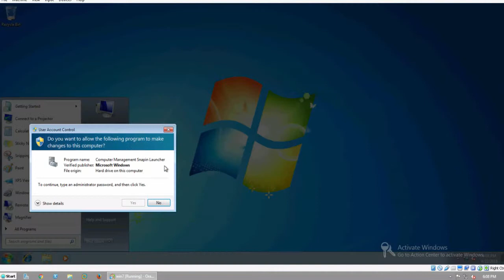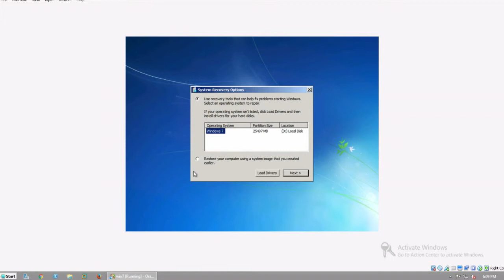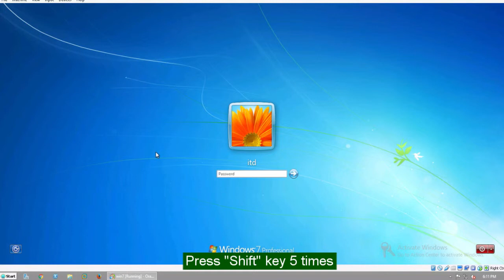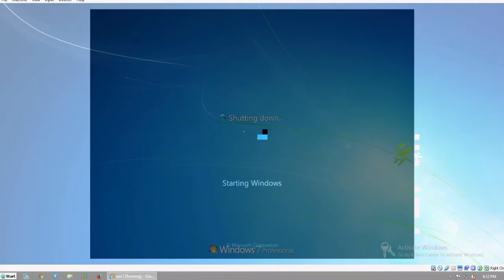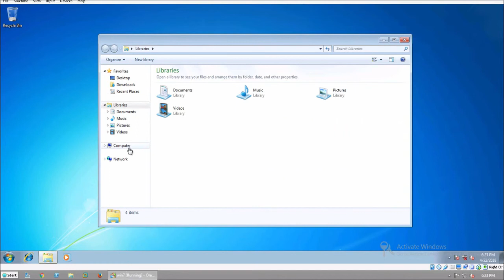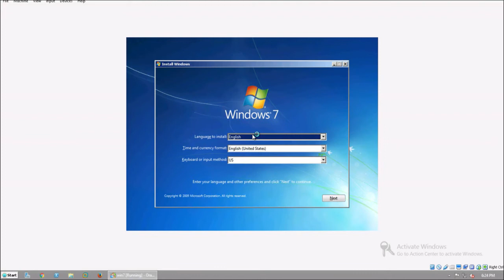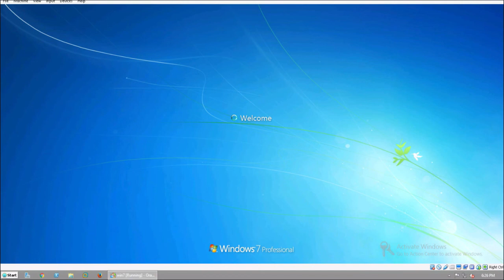Enable Administrator Account Windows [2018]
Pls visit for more interesting videos

This video describes how to enable the built-in administrator account by command-line in Windows.

Created By
My Pc Support